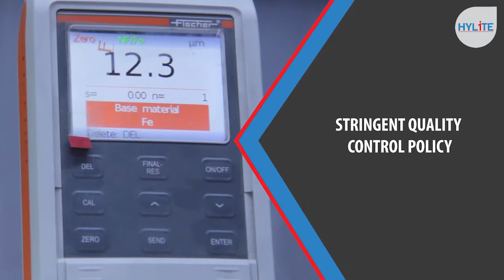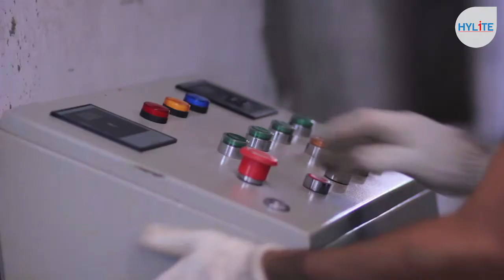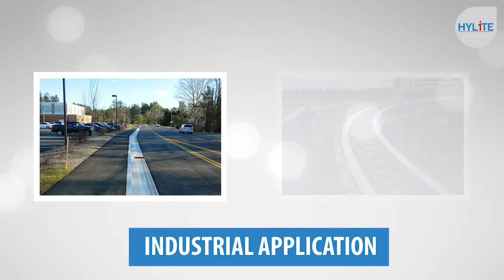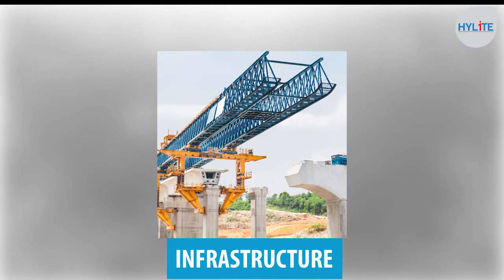Hylite Galvanisers Private Limited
Hylite Group is essentially involved in metal finishing processes. We are renowned for our versatility in providing electroplating and galvanizing solutions to a industries ranging from automobiles, electronics, wind and solar power, heavy engineering, electrical and construction to name a few.

 Historically Hylite Group started off in 1943 as an electroplating plant in south Mumbai catering to local industrial requirements. With progressive growth and adaptation to newer technologies in the metal finishing industry it is now a group of eight plants spread across Mumbai and Pune providing a variety of metal finishing processes and also engineering solutions on turnkey basis